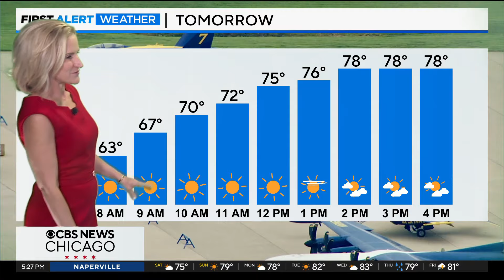WBBM | CBS News Chicago at 5pm - Weekend - Breaking News Open and Closing - August 10, 2024